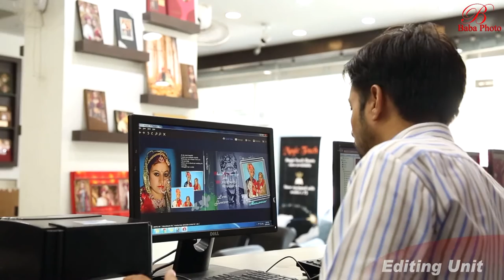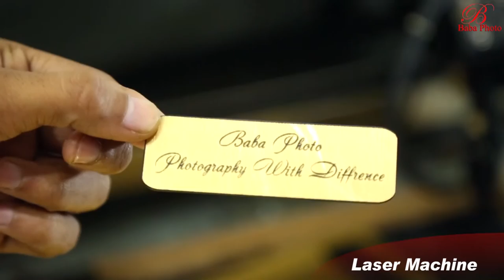Baba Photo (All Under One Roof)